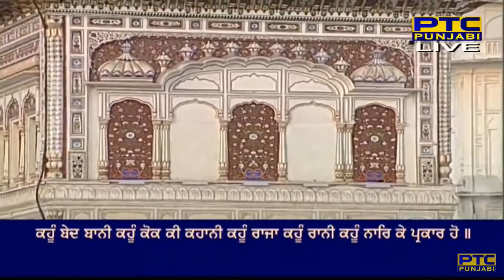Kahun Kok Ki Kahani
Guru Gobind Singh Ji - Dasam Bani - Pannaa 11

kahun geet ke gawaiya kahun ben ke baja'yaa
kahun nirat ke nacha'yaa kahun nar ko akaar ho ||
kahun bedh baanee kahun kok ki kahani
kahun raajaa kahoo(n) raanee kahun naar ke prakaar ho ||
kahun ben ke baja'yaa kkahun dhen ke chara'yaa
kkahun laakhan lava'yaa kahun sundhar kumaar ho ||
sudhataa kee saan ho k santan ke praan ho
k dhaataa mahaa dhaan ho k niradhokhee nira(n)kaar ho ||8||18||